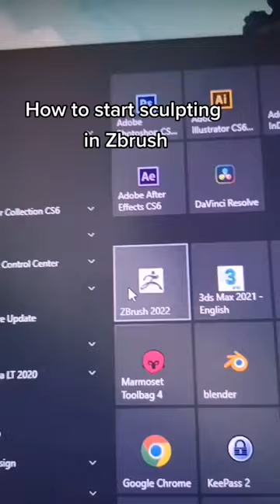Zbrush art start up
Why is zbrush so convoluted? What is 2.5D mode anyways? Does anyone ever use it? 🤔